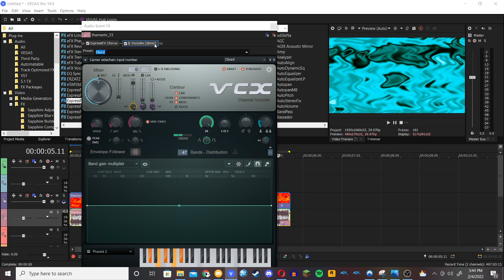How to make CC/PE5.0 Combo (New Effect / Tutorial Only)